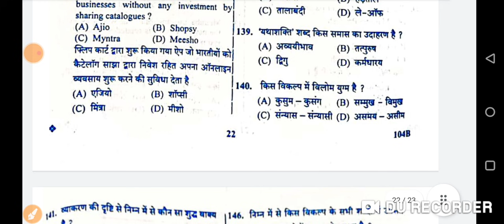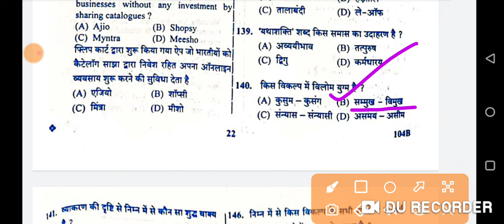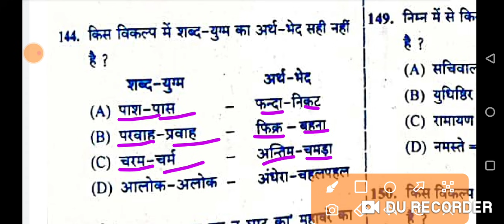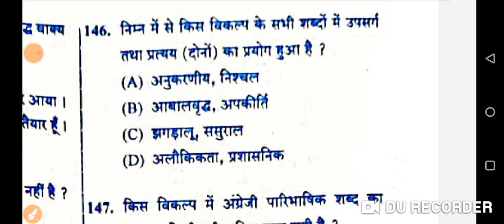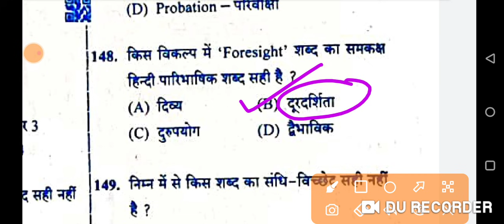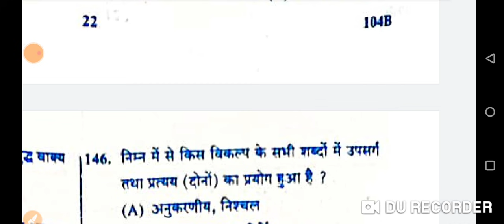Patwar answer key 23 oct 2nd shift Hindi !! By : मनोज मिश्रा परिश्रम सीकर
इस वीडियो में पटवार भर्ती परीक्षा 23 अक्टूबर शाम की पारी में आर्योजित प्रश्न पत्र के हिंदी विषय के प्रश्नों को हल करवाया गया है

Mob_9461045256